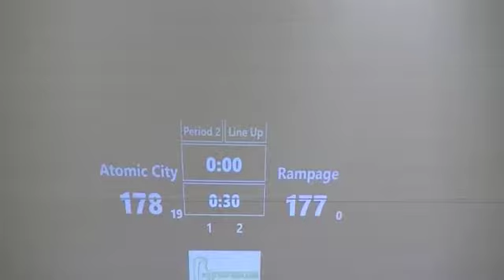56 ACRG v PRRR 04 22 17